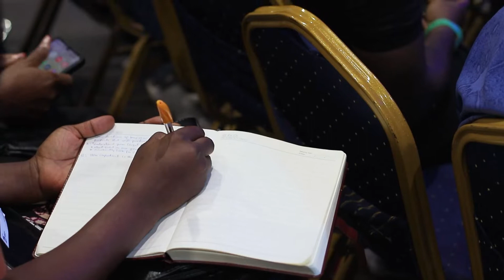LOMT 2024 (Leverage Online Marketing Training)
Welcome to Rapid TV! Your go-to source for entertainment, news, and culture. Bringing you exclusive interviews, trending stories, and in-depth features that keep you informed and inspired.